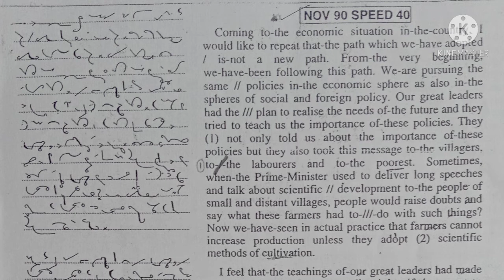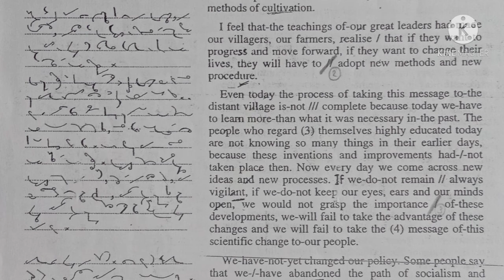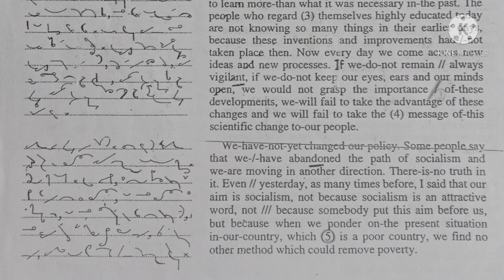ENGLISH SHORTHAND 100 WPM DICTATION/100 WPM ENGLISH STENOGRAPHY PASSAGE / ENG 100 STENO DICTATION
ENGLISH SHORTHAND 100 WPM DICTATION .

Hiii
Friends,

About this video :
      In given video I have given 100 WPM paragraph of english shorthand . do practice with it and increase your speed of stenography writing .